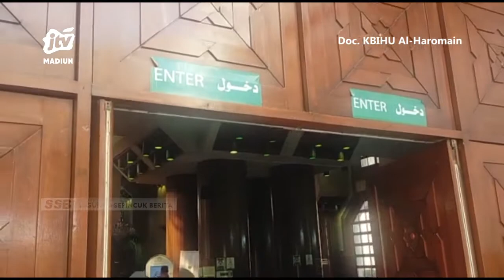MAKKAH - Jemaah KBIHU Al Haromain Kembali Berumrah Dengan Mengambil Miqat Di Tan’im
.Jelang puncak haji  jemaah kbihu al haromain ponpes darul huda mayakponorogo lebih meningkatkanibadah untuk bertaqarub kepadaalloh swt.  Kali ini  jemaah melaksanakan umrah kembali dengan mengambil miqat di tan’im.

Office : jl. Sarimulya no 47 Rejomulyo, Kartoharjo, Kota Madiun